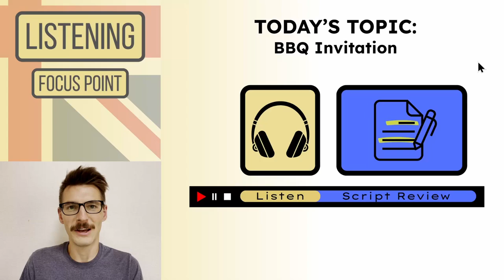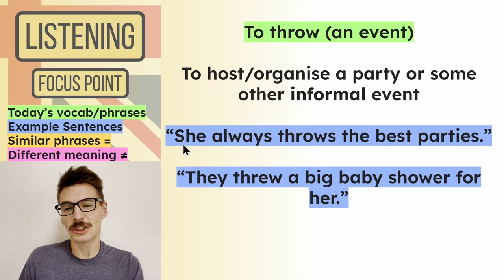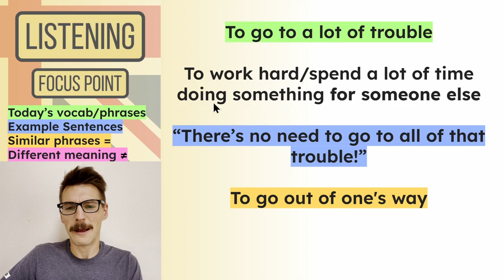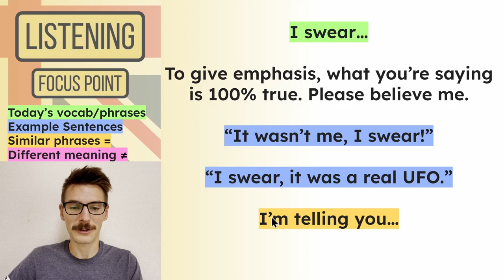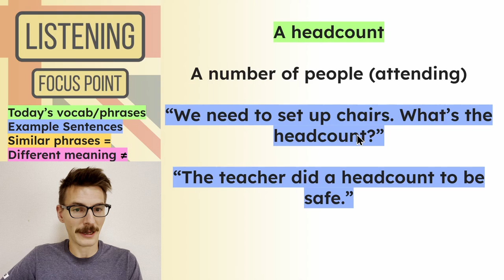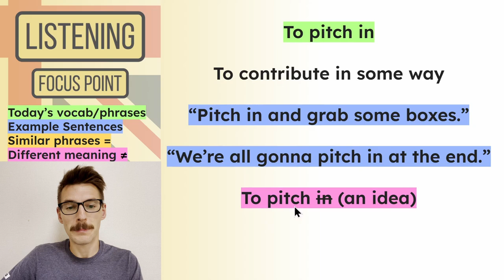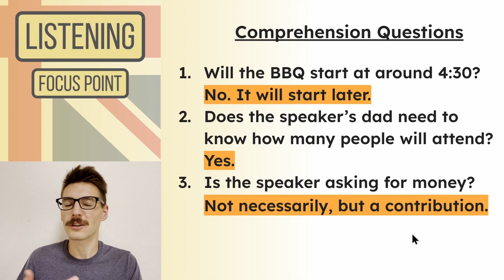Check your English Listening & Build A Better Understanding of Native Speech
These English listening exercises are aimed at advanced learners (and upper-intermediate) to improve comprehension and build vocabulary. Listen to a short script, review all of the speech, and answer questions to check understanding. We look at more challenging phrases and expressions that natives frequently use - helping you to understand native speakers in real life.

Focus Point Ep.6 - BBQ Invitation

📚 The full transcript will be pinned in the comments!

📍 Episode chapters:

0:00 Intro
0:20 Listen Again
1:19 Page 1 Review
3:38 Page 2 Review
6:21 Comprehension Questions

🎼 Music used for the Outro was composed by Joakim Karud.

🎨 For those curious - I use Canva for many graphics, & Google Slides for the Presentation.